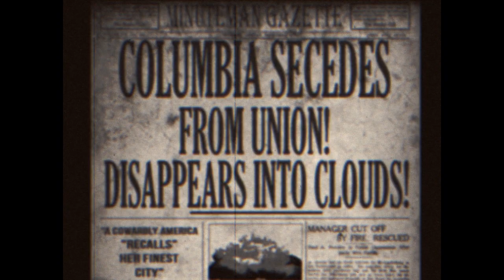Bioshock Infinite [ Welcome To Columbia]